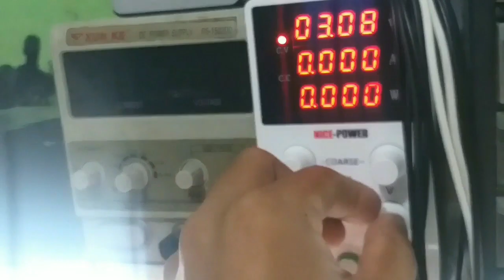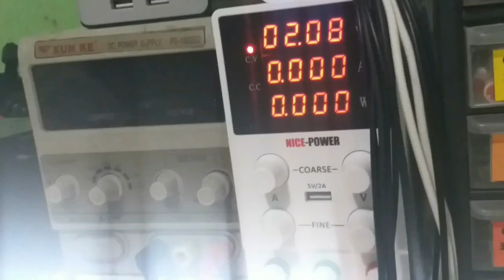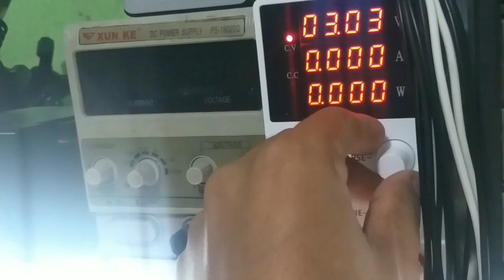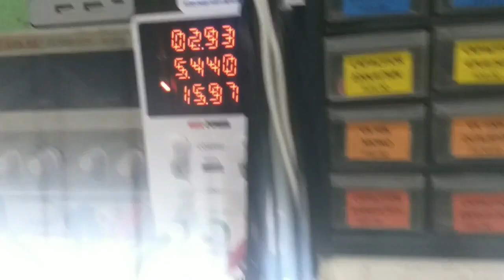Shorted laptop mainboard repair + voltage injector...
Facebook:AF Electrons – you can send inquiry and booking here.
Shop: PROFIXER ELECTRONICS REPAIR SERVICES - you can search this in Google Map and WAZE to find the exact location.